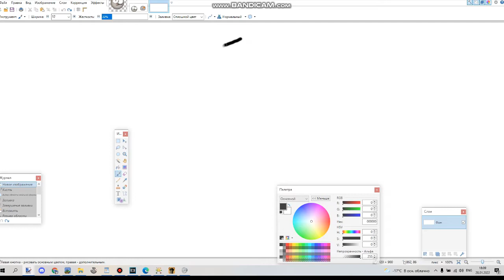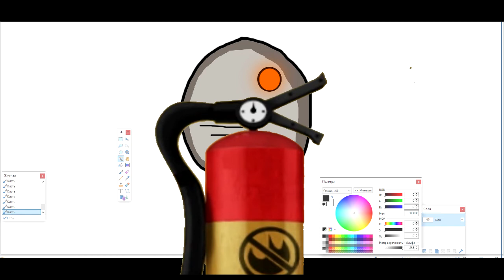Картина Детектор Дыма и Детектор Дыма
серия детектор дымы